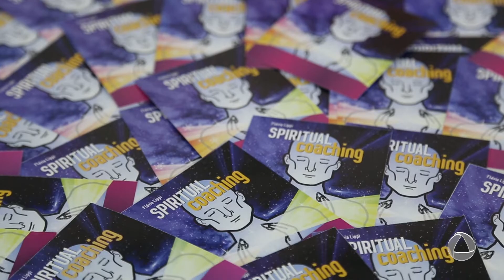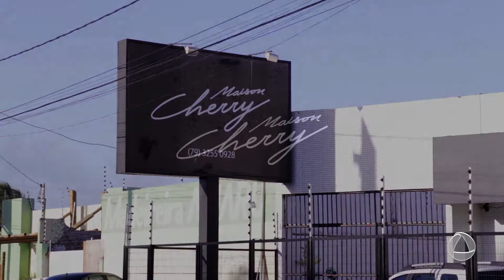Bloco 2 - 01/01/2017 - Thaís Bezerra